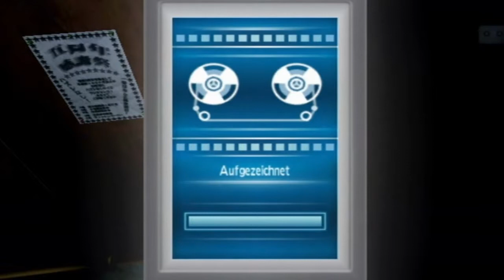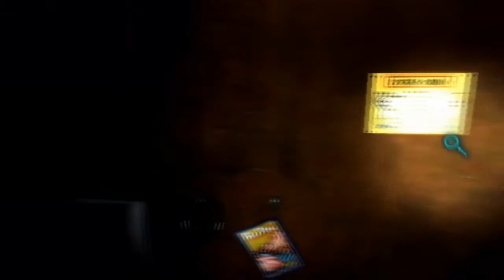Let's Play Calling #21 Blind [german] Hin und her transportieren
♦ Die Story in CALLING kreist um die urbane Legende der "Page of Black" Website. Einem Gerücht zufolge fällt jeder Besucher der Website in ein Koma und stirbt anschließend aus unbekanntem Grund. Die Seite ist einfach nur schwarz und enthält in der Mitte einen Zähler. Doch sie führt in einen unauffälligen Chat Room. Nicht jeder User gelangt sofort in diesen Chat Room, doch wem es gelingt, dessen Geist empfängt mysteriöse Anrufe. Diese Menschen geraten in einen Furcht erregenden Zustand, der sich geradewegs auf der Grenze zwischen Leben und Tod befindet.♦